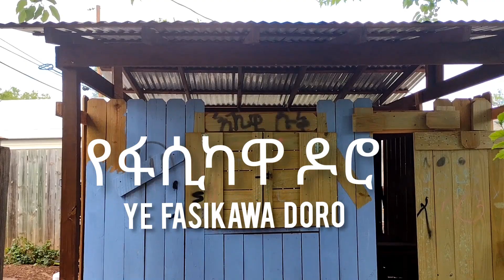የፋሲካዋ ዶሮ ye fasikawa doro New Adomeye comedy video ethiopian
Eshwie, thank you for stopping by! My channel includes comical music videos, funny tutorials, motivational videos, vlog, and short comedy dramas. (Subtitles are on some of my videos)